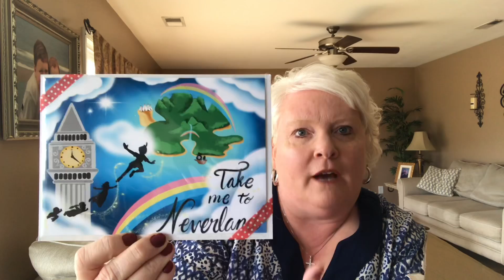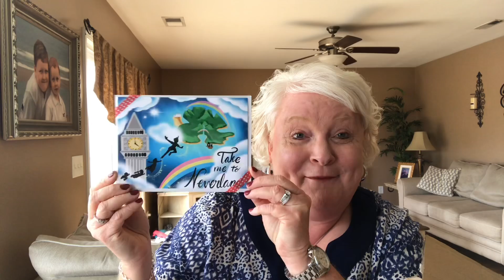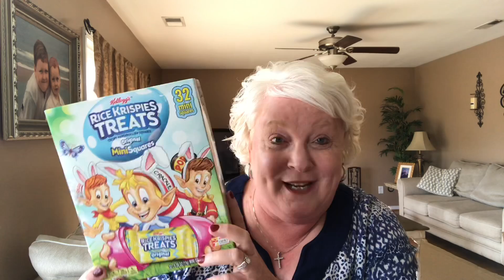Disney Easter Blessing Basket Gift Exchange 2019 YouTube Sister's Exchange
Hello, I would like to share a Disney Easter Basket Exchange I have had the pleasure of participating in.  It was so much fun to prepare a basket for a secret sister and receive a wonderful Easter Basket from a secret sister.  We had sixteen Youtube channels involved in this Easter Basket Exchange and I have listed links below so please be sure to visit their channels and watch everyone that participated.  The Disney Sisters are the secret sisters that I had so be sure to check out the unboxing they will have on their channel from me.  Thank you so much for taking the time to watch.  I hope you have a wonderful Easter Celebration!